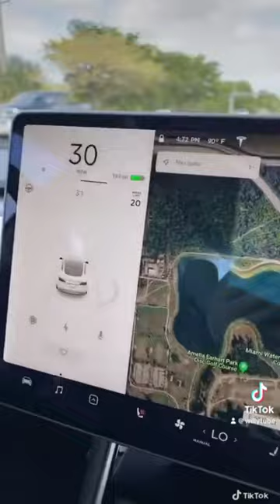I got a free car 😂